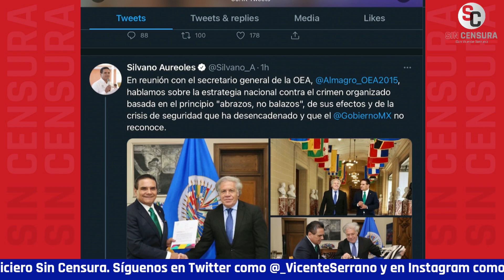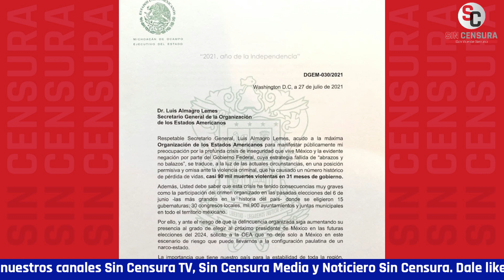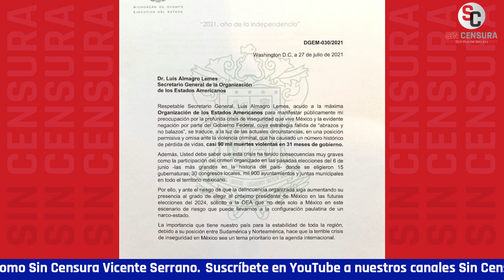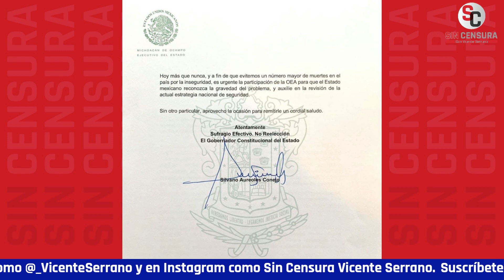SE REÚNE LA SARNA CON LAS PULGAS, SILVANOAUREOLES CON LUISALMAGRO… LEGORRETA OPINA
Fotos de una reunión de pendejos… Las que anda presumiendo Silvano Aureoles con Luis Almagro en la sede de la OEA, se reunieron la sarna con las pulgas. El colaborador de Sin Censura coordinadoreditorial de RegeneraciónMX EnriqueLegorreta nos da su opinión.